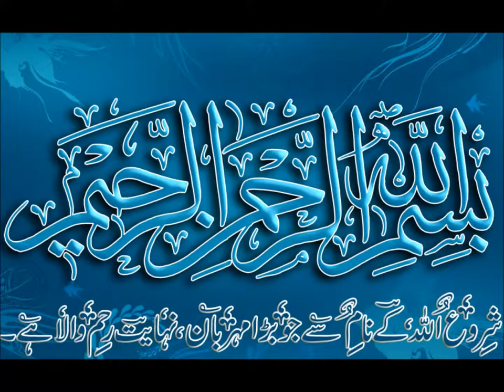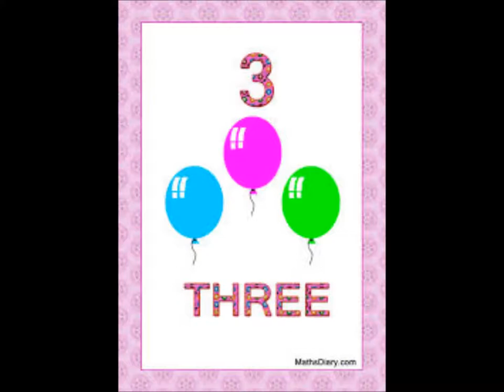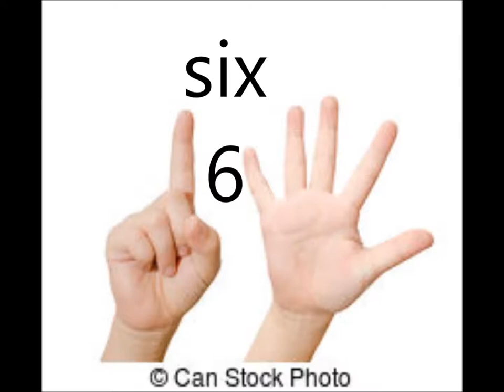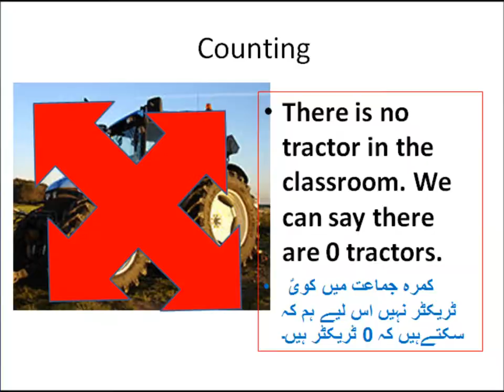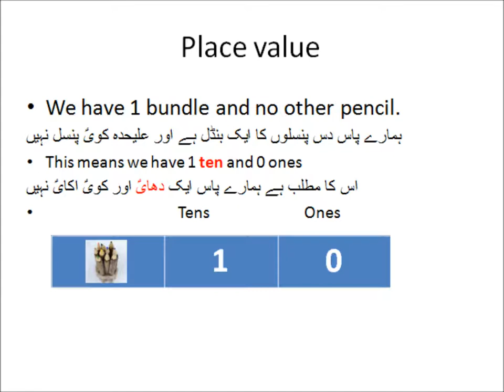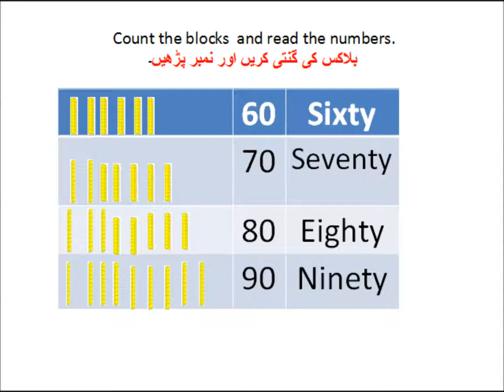Learn counting numbers in Urdu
counting 1-10 and concept of ones and tens for grade 2 kids